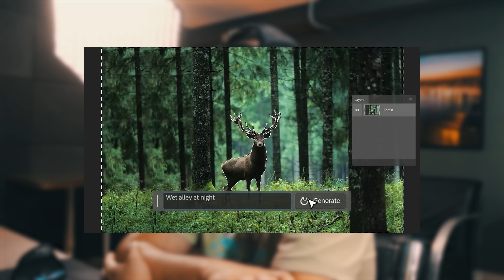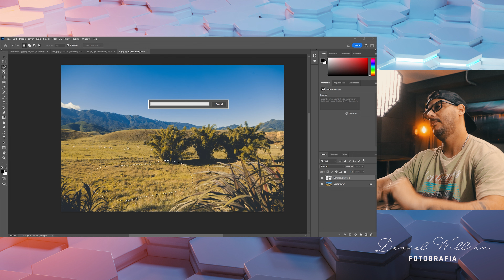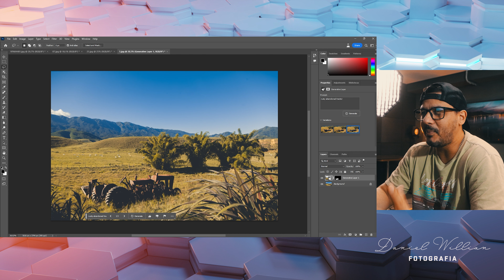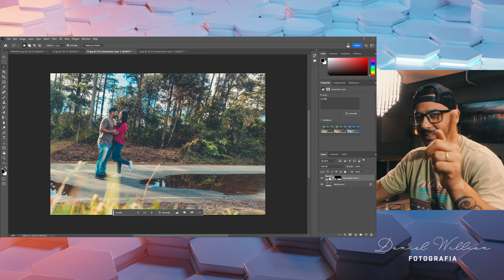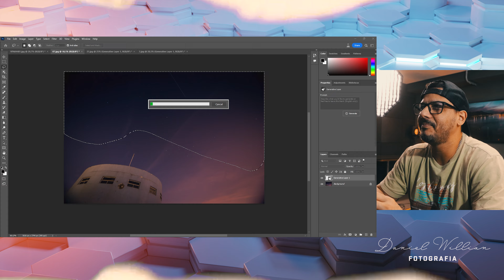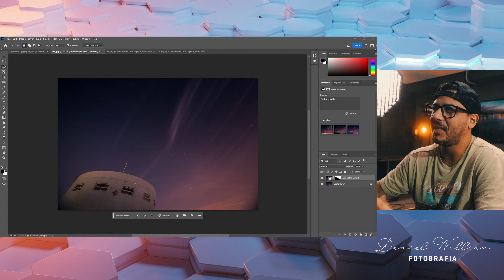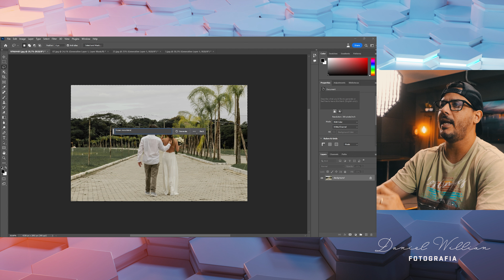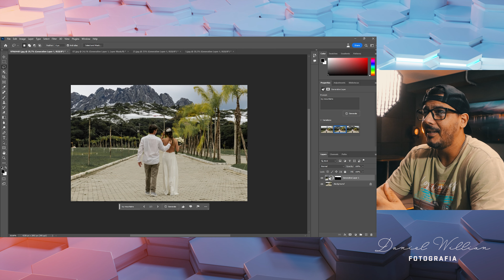Generative Fill | Adobe Photoshop e Firefly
Nesse vídeo vou te mostrar uma das novidades mais esperadas no Adobe Photoshop, que é a integração ao Adobe Firefly onde podemos criar o que nossa imaginação alcançar!

Daniel Willian Fotografia
O canal de áudio visual que você precisa no YouTube!